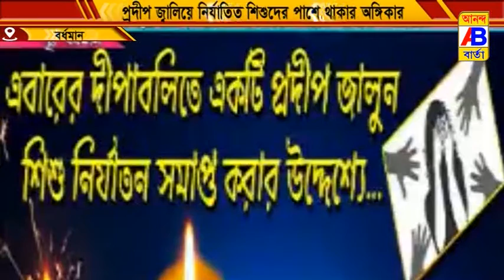বর্ধমান ওয়ার্ল্ড ভিশন এর অভিনব কর্মসূচী